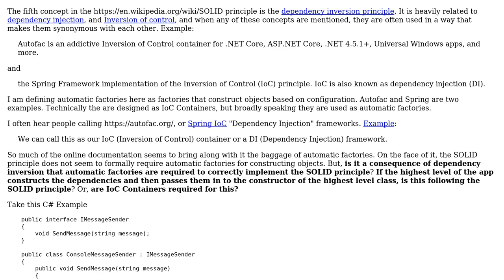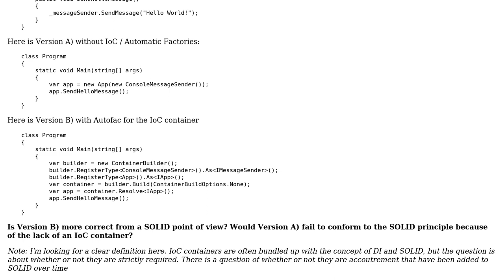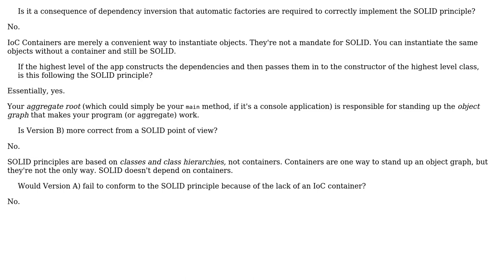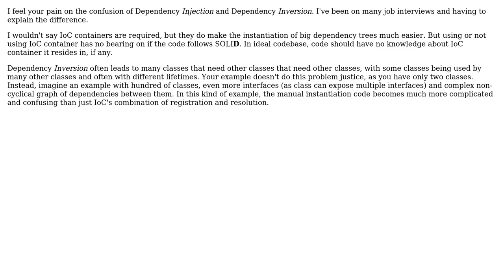Does SOLID Require an IoC Container (Automatic Factory)? (2 Solutions!!)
Does SOLID Require an IoC Container (Automatic Factory)?

With thanks & praise to God, and with thanks to the many people who have made this project possible! | Content (except music & images) licensed under CC BY-SA | Music | Images & others | With thanks to user Robert Harvey user Euphoric user Christian Findlay user Arturo Volpe and the Stack Exchange Network Trademarks are property of their respective owners. You are responsible for your own actions.